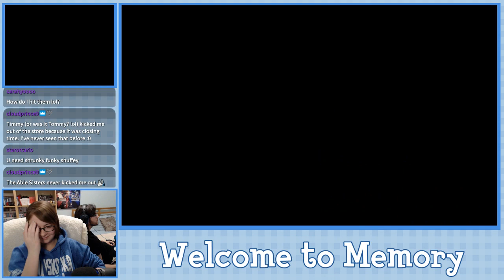Welcome to Memory - Animal Crossing New Leaf Welcome Amiibo Live Stream - Ep. 7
Town Info:
Name:Memory
Created: 12/26/2018
Mayor: Crystal (me, duh!)
Paths: Soon to come!
Town Tune: gGFEFE_c gacFCBCG (You can listen to it during Ep. 2)
Dream Address: Soon to come!
Friend Code: I no longer give this out, my list is full!